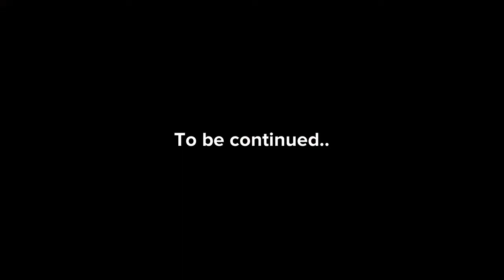Joseph & Lindsey Season 20 Episode 10: Carrie Quits, Part 1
Carrie has chosen to leave the Plotagon Café since she is being treated unfairly by everyone there.

Joseph & Lindsey (222nd Episode Overall)